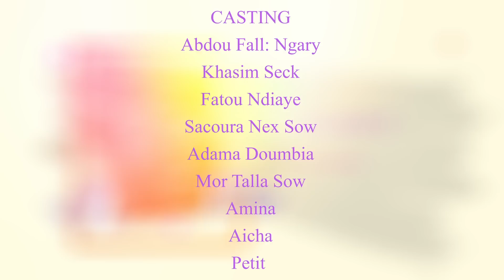AU RESTAU - ÉPISODE 26